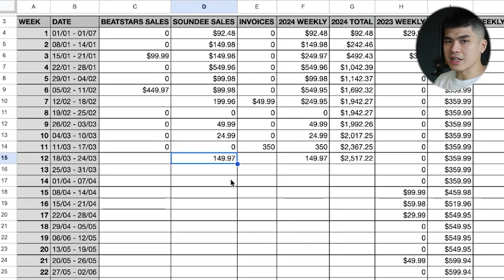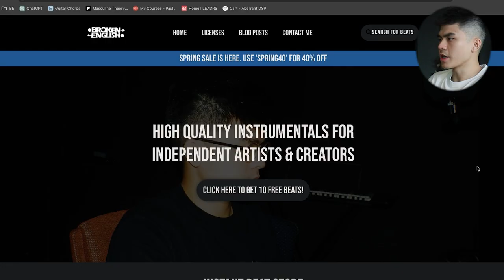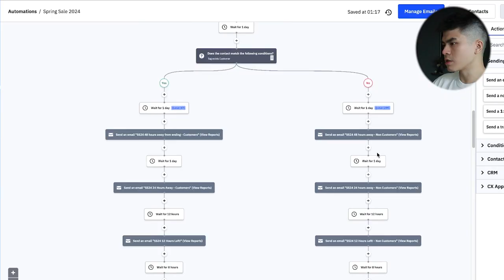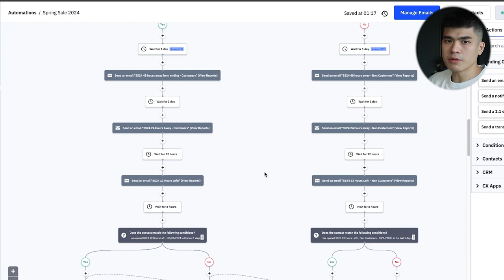How to know the right time to give discounts to your customers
Timestamp:
00:00 - Start
00:19 - Recap Of Data Tracking
00:42 - Results Of The Spring Sale
00:54 - Does This Happen To You Too?
01:45 - More Updates
02:33 - Conclusion
03:37 - Outro